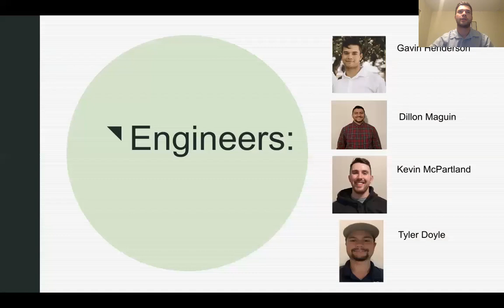CEE 21 (Arlington Street Bridge Replacement), Innovation Day 2021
Team: Gavin Henderson, Dillon Maguin, Tyler Doyle, Kevin McPartland

External Advisor: Jessen Mortensen, P.E. — Nevada Department of Transportation

Car accidents involving wildlife account for approximately 2.3% of accidents in Nevada and cause over $19 million dollars in damages each year. US 395 near Granite Peak is becoming a hot spot for wildlife involved accidents. In this 5.7 mile stretch of road, more than 11 crashes per mile occurred over a 10-year period. MD&HM Engineering is working on a wildlife crossing structure that would allow safe crossing of the local mule deer population and other wildlife to cross from Peavine Mountain to Granite Hills. The crossing will utilize pre-cast concrete arch elements which will cut back on the construction timeline. Two arches will be placed to cross both north and south bound lanes of US 395. Mechanically stabilized earth head walls will be placed at both faces of each arch to carry the backfill soil and also dampen sound from traffic. A spread footing will be designed to withstand the crossing's vertical and horizontal forces. Along with the crossing's structural components, a fencing layout will be provided to show where fencing needs to be placed to funnel wildlife to the crossing. A construction traffic plan will also be designed to divert traffic appropriately during the construction of the crossing.